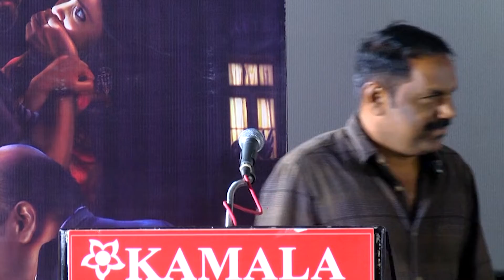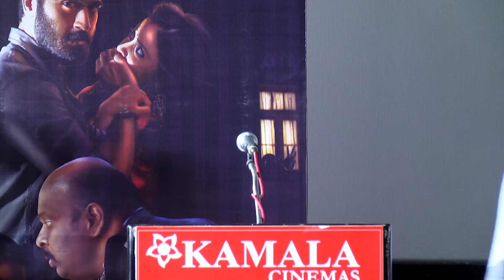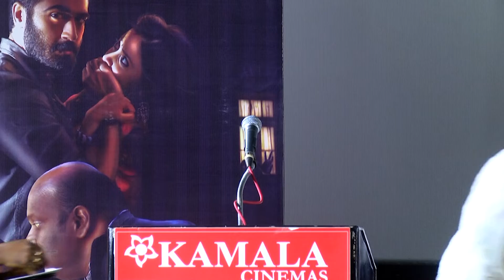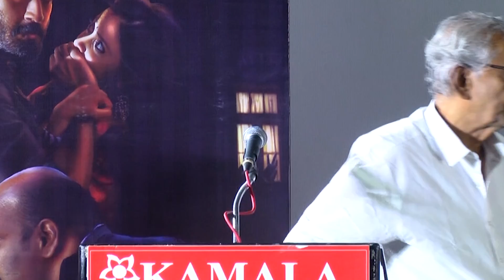Erode Mahesh Motivational speech at KANMANI Film Audio Launch